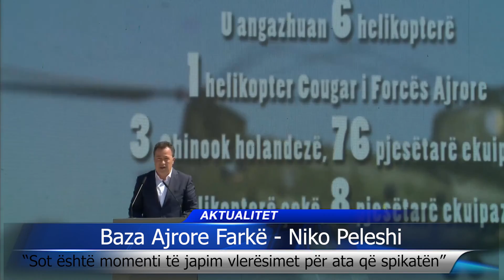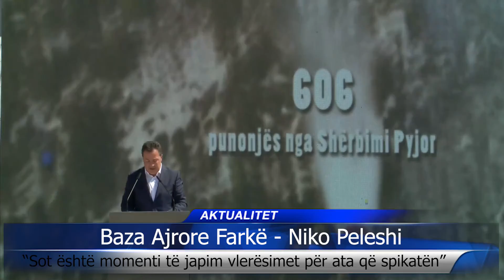Baza Ajrore Farkë - Niko Peleshi: “Sot është momenti të japim vlerësimet për ata që spikatën”